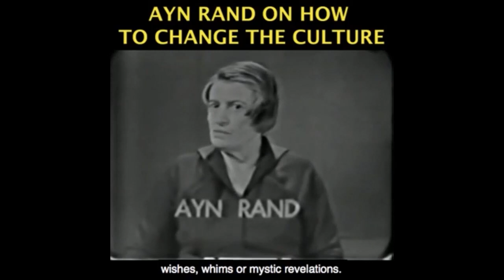NBA Protest, Michael Jordan and Black Lives Matter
This video was created by Christian Jackson.  Taken from Yaron Brook Show: Disagreeing About Politics & The Application of Objectivism Streamed Live on August 28, 2020